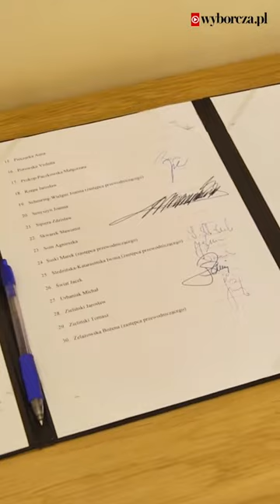Popisy naczelnego prorządowych mediów